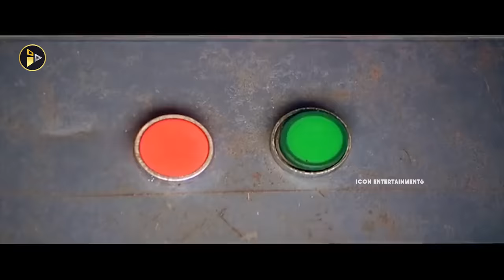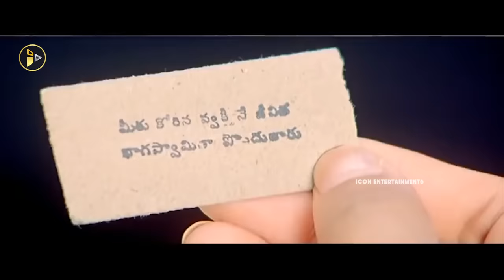Brahmanandam And Sudeepa Pinky Funny Comedy With Roller Coaster Hilarious Comedy Scene | Icon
Brahmanandam And Sudeepa Pinky Funny Comedy With Roller Coaster Hilarious Comedy Scene, Venkatesh Daggubati, Aarthi Agarwal, Brahmanandam, Prakash Raj, Chandra Mohan, Icon Entertainments

Enjoy Watching Our Various Genres Like Latest Videos, Funny Video Scenes, Action Scenes, Movie Scenes, New Hd Movies, Full Length Movies, Ultimate Comedy Scenes.